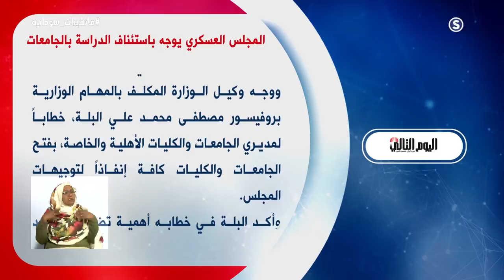المجلس العسكري يوجه باستئناف الدراسة بالجامعات - مانشيتات سودانية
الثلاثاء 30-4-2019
تقديم :
عمر عائس
انتقلت سودانية ٢٤ مع عدد من القنوات الى قمر عربسات  على الترددات  :
12523 رأسي- 12034 أفقي معدل ترميز
27500

ـــــــــــــــــــــــــــــــــــــــــــــــــــــــــــــ

ـــــــــــــــــــــــــــــــــــــــــــــــــــــــــــــ

اقوى البرامج الخاصة بالقناة :

ـــــــــــــــــــــــــــــــــــــــــــــــــــــــــــــ

سودانية 24 في رمضان :

ـــــــــــــــــــــــــــــــــــــــــــــــــــــــــــــ

ـــــــــــــــــــــــــــــــــــــــــــــــــــــــــــــ